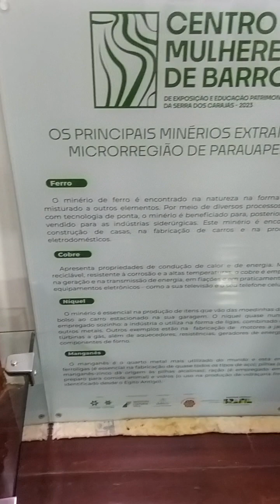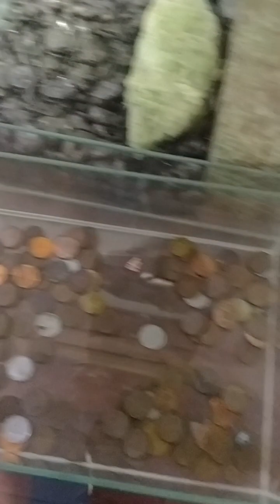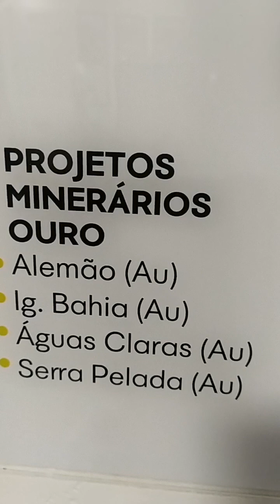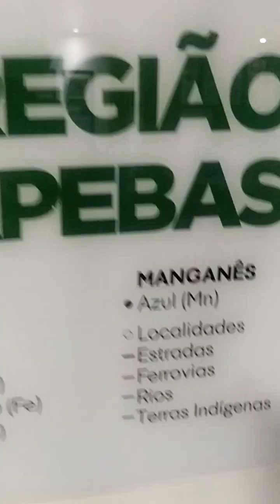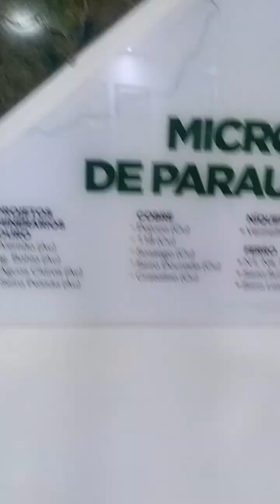mulheres de barro Parauapebas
visita ao projeto mulheres de barro , local maravilhoso e cheio de cultura